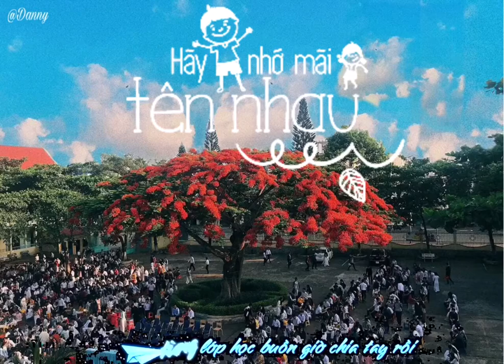Hãy Nhớ Mãi Tên Nhau - Tạm Biệt Tuổi Học Trò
►nếu bạn thích video thì đừng ngần ngại click nút LIKE và SUBSRIBE để mình có động lực làm những video hay hơn nhé :):)
link chia sẻ:

🚫 Nếu có bất cứ thắc mắc, khiếu nại nào về bản quyền hình ảnh cũng như âm nhạc có trong video, mong chủ sở hữu liên hệ trực tiếp với tôi qua địa chỉ G-mail: . Xin cảm ơn!
©Copyright by Danny TV  ☞ Do not reup
©Nghiêm cấm re-up, sử dụng audio & video khi không được phép nếu sai luật report thẳng!
|. | Yeah ! Highfive !